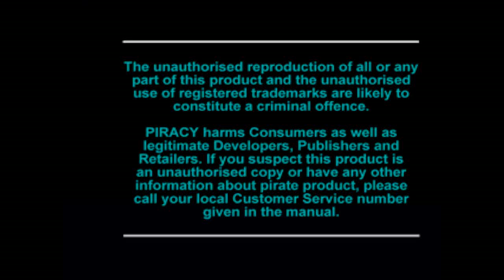JCF Test: Pandemonium! - Playstation (ePSXe)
Vidéo test du jeu "Pandemonium!", sorti sur Playstation.  Test réalisé sur ePSXe v2.0.0, vidéo avec Fraps v3.5.7. Retrouvez le test de ce jeu sur jeuxcollector.fr